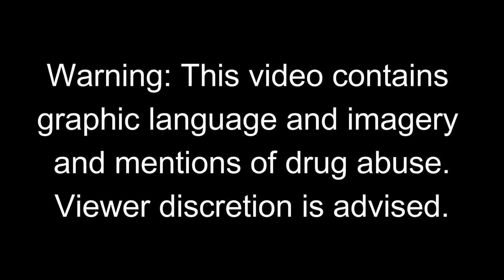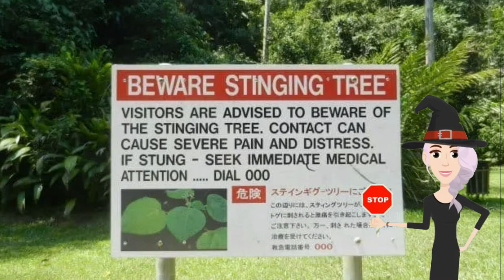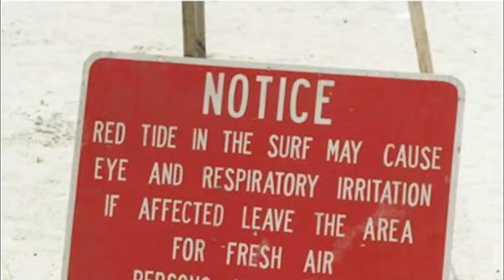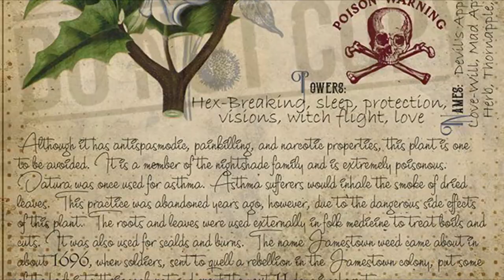10 Plants That Are Way More Metal Than You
10 Plants that are way more metal than you starring the Gympie Gympie, The Nepenthes Rajah, Cordyceps Fungus, Algae, Hura Crepitans, Raflesia Arnoldii, Cuscuta Campestris , Utricularia, Datura Stramonium and Calamus Australis.

Shoutouts and Thanks:

I would sincerely like to thank the following creators for their amazing artwork and content. I would also like to express my gratitude for you making your work available for free. It is the availability of quality free resources on the internet that allows aspiring creators with limited resources such as myself to express ourselves without having to do everything from scratch. You are the heroes of the internet. If I have inadvertently used ANY of your artwork and you feel you have not been appropriately mentioned, or it was never meant to be used in this way, please let me know. I’m here to uplift inspire, support and create, not take credit for other’s work.

Additional stock footage courtesy of a range of amazing artists on Pexels.

Thanks again for watching, Hope you got a laugh!!